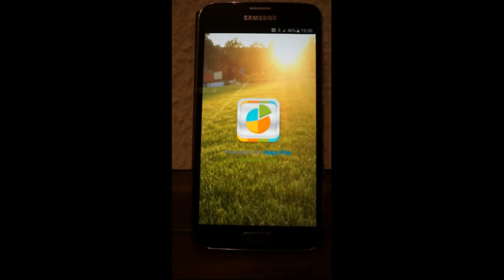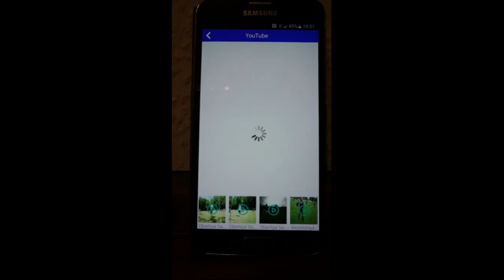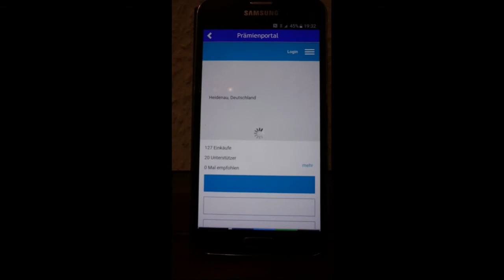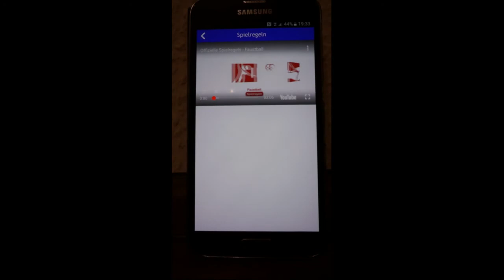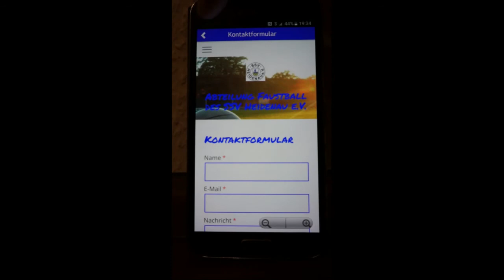Testversion der App „Faustball - Heidenau“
Die Anwendung wurde erstellt mit dem Basis-Baukasten von „Appy Pie“.